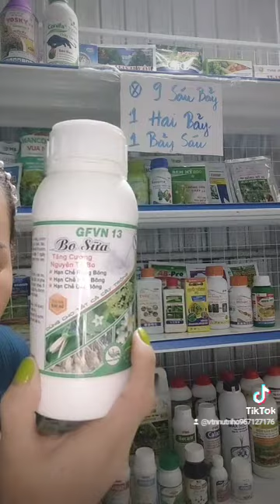22 tháng 10, 2023